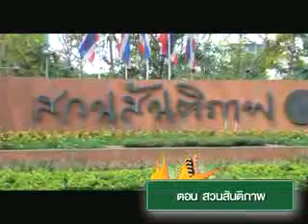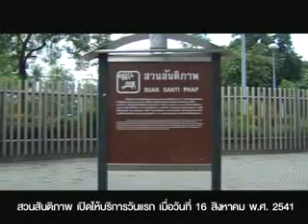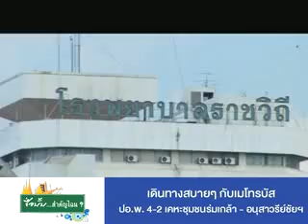CHN_325_สวนสันติภาพ